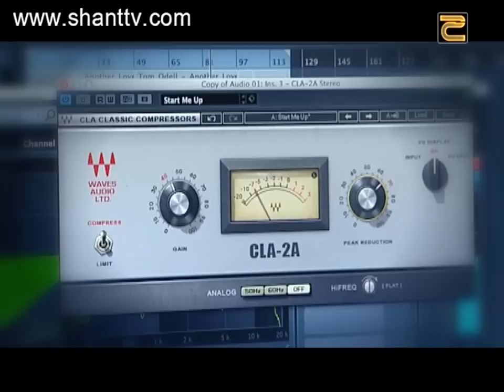X-Factor4 Armenia-Diary-4 18.10.2016